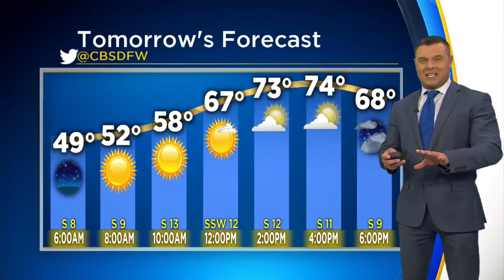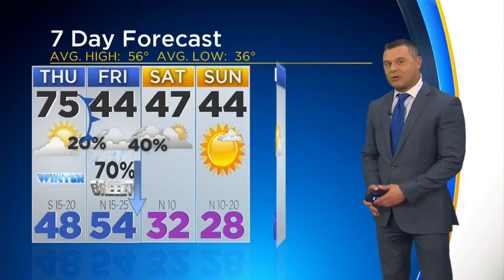Scott Padgett's Weather Update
Highs in the 70's on Thursday but Friday will see a sudden cooldown and rain chances.